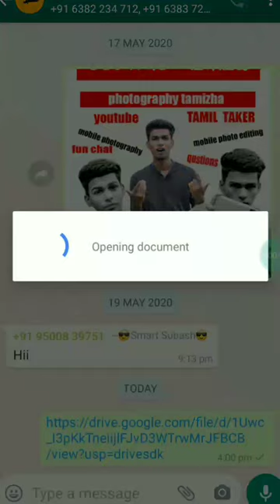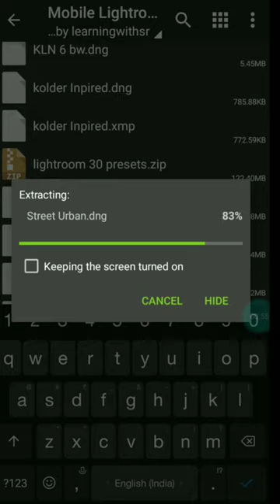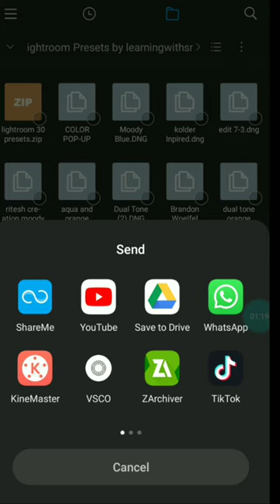FREE 30 LIGHTROOM PRESET TAMIL | photography Tamizha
Helo friend in this video iam explain about how to download free lightroom presets in tamil language and lightroom presets link in google drive new 30 lightroom presets link hear and due to iam explain in tamil language